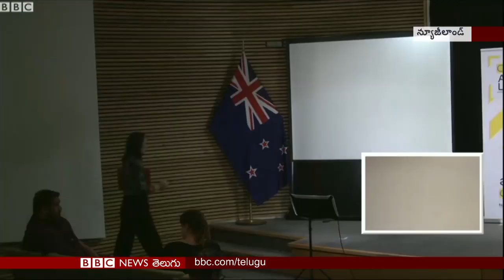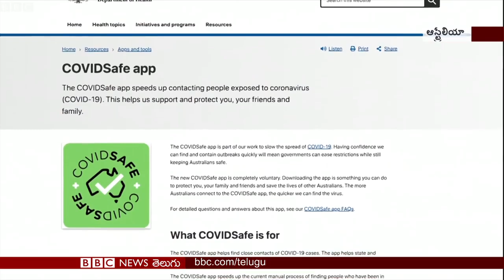లాక్‌డౌన్ సడలింపు: మనవడిని తొలిసారి ఎత్తుకున్న వీళ్ల ఆనందం చూడండి!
కఠినమైన లాక్‌డౌన్ ఆంక్షలను అమలు చేసిన దేశాల్లో న్యూజిలాండ్ ఒకటి. కరోనావైరస్ నియంత్రణలో మెరుగైన ఫలితాలు రావడంతో ఇక్కడ లాక్‌డౌన్ ఆంక్షలను సడలించారు.